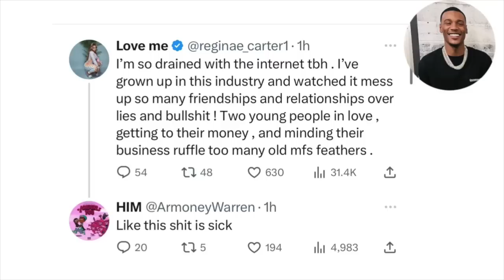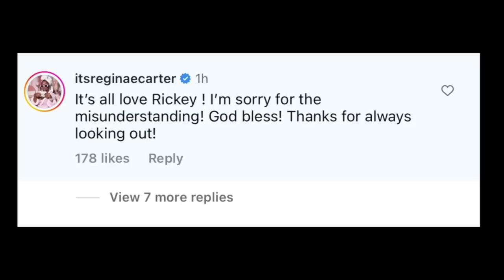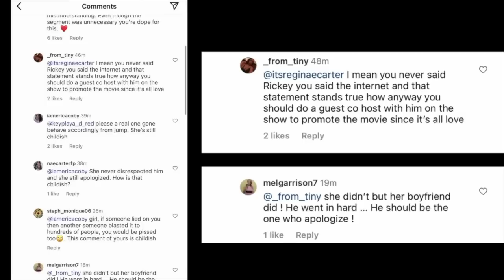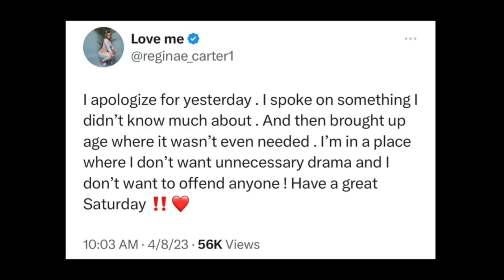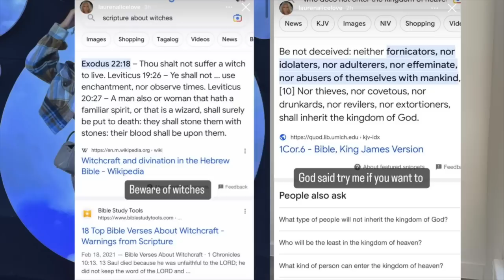Reginae and Ar’mon”called out” after bashing radio host😳Deja fight GF in club🥴Joel back with Asia